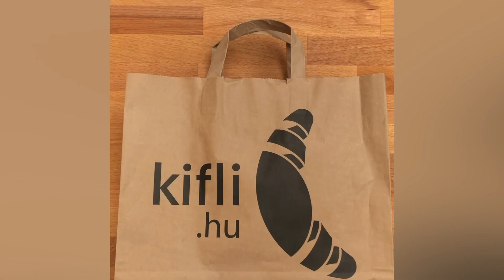Túrókrémes mini képviselőfánk